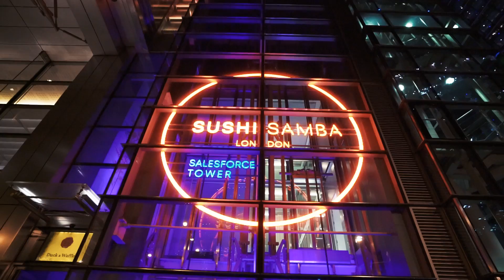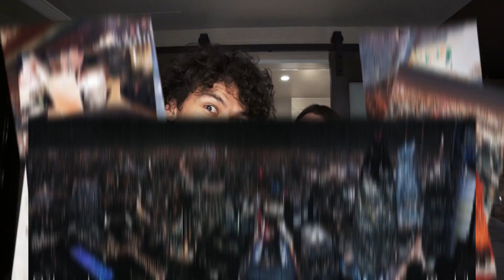LEWIS HAMILTON in LONDON getroffen! | VLOG #26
Wir wurden von Puma eingeladen auf das 24seven Event in London und durften Lewis Hamilton treffen! Eine super sympathische Begegnung! Viele weitere Influencer sind auch dabei, viel Spass beim Video!